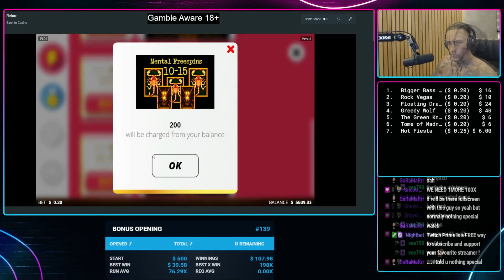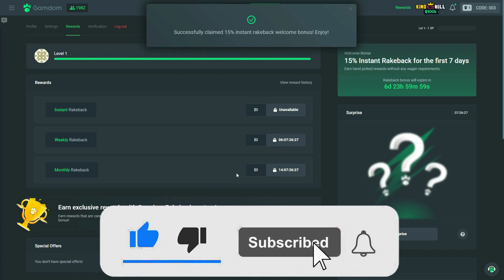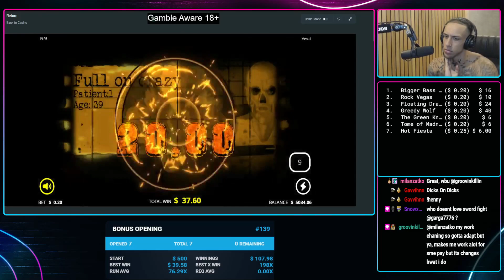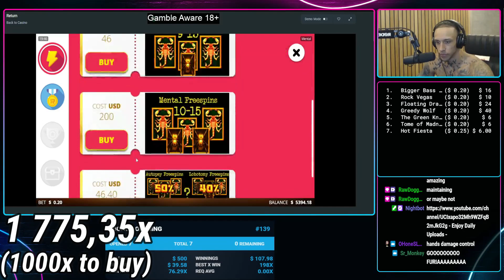This ONE SPIN = MY BIGGEST MENTAL WIN EVER - 17000X?! (Bonus Buys)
Today we played the No Limit City slot called Mental and we bought a lot of super bonuses and then we got the most INSANE WIN i ever had on that slot
18+ Gamble responsibly and enjoy the content.

Editor: @Holf471
Thumbnail: @jovan21232